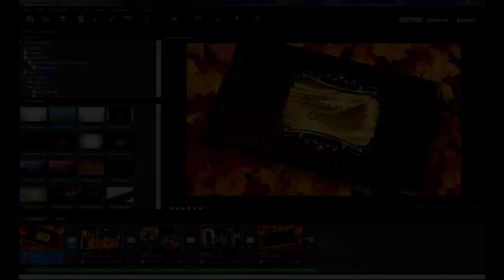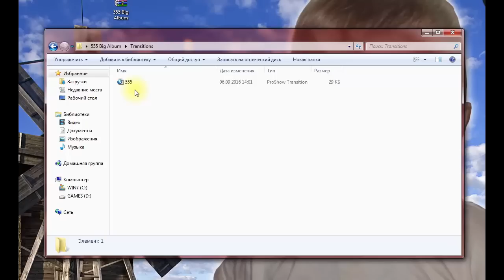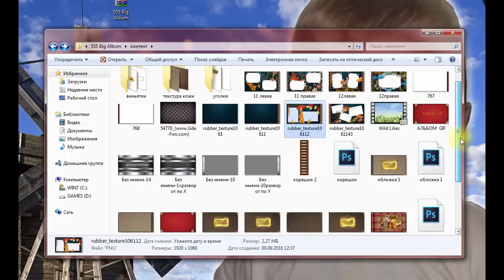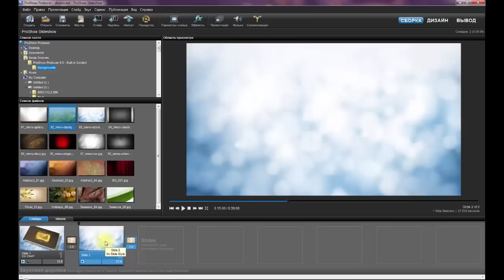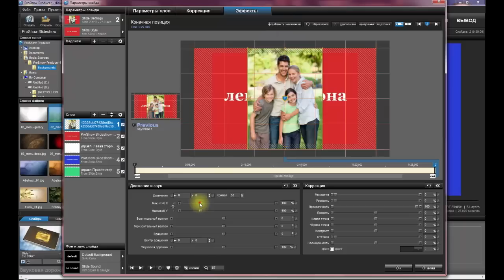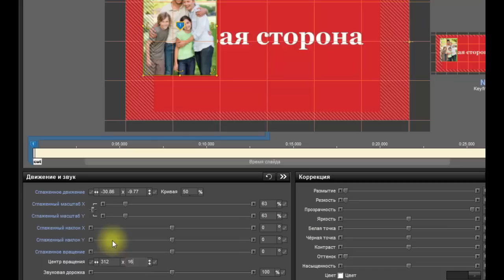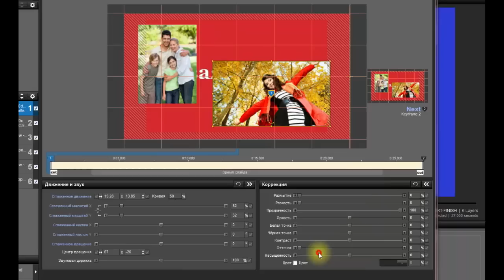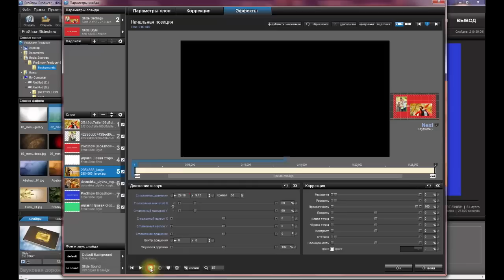Проект BIG ALBUM часть ПЕРВАЯ, для ProShow Producer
проект БОЛЬШОГО АЛЬБОМА для ProShow Producer.
ДЕЛАЕМ САМИ -СВОИМИ РУКАМИ !!!
ВАША ФАНТАЗИЯ + ЖЕЛАНИЕ и ВДОХНОВЕНИЕ !!!
В проекте всего три стиля и один переход.Страницы и обложки делаем в ФОТОШОПЕ или в proShow Producer
Содержание первой части видео :
1-загружаем стили и переход в ProShow Producer
2-прикрепляем фотографии к левой и правой страницам альбома.